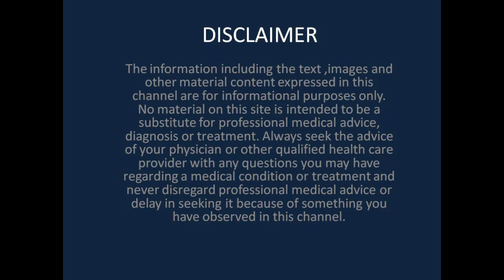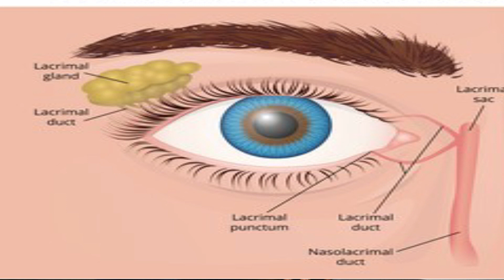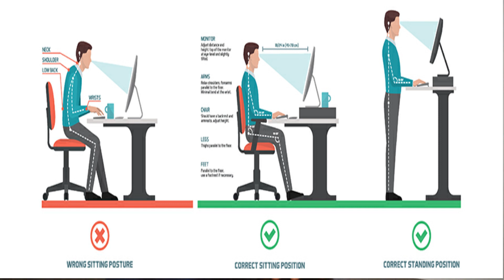டிவி மொபைல் பார்ப்பதால் இவ்வளவு பிரச்சனைகளா| கண் பிரச்சினைக்கு வீட்டு தீர்வு|kids eye problem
Dr.V.P.Sivakumar is a senior consultant Pediatrician with more than 18 years of experience in child and newborn care.

He has also specialised in pediatric nutrition from Boston, USA.

The aim of the channel is to promote health awareness and provide authentic evidence based medical information backed by strong clinical experience of more than 18 years.

He is a senior consultant Pediatrician at Janya Child Clinic ,
Velachery and Pallikaranai, Chennai,India.

For In-person Consultation:

@ Velachery
 Janya Child Clinic,
Venkateshwara Nagar , 3rd Main Road,
100 Feet Bye Pass Road,
Velachery

Janya Child Clinic,
Velachery Main Road,
Near Aishwarya Thirumana Mandapam,
Palllikaranai

what to do to reduce eye power
கண்பார்வை பாதுகாப்பது எப்படி
குழந்தைகளுக்கு கண் ப்ராப்ளம்ஸ் எதனால் வருகிறது